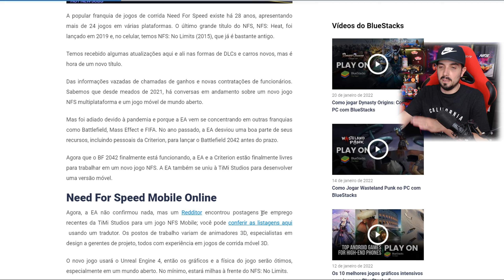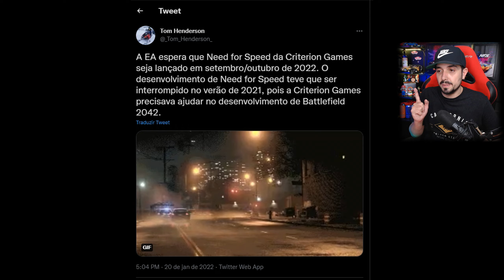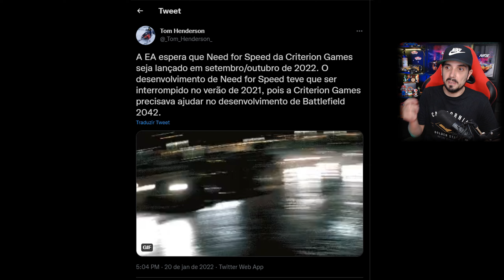VAZOU A DATA DE LANÇAMENTO DO NOVO NEED FOR SPEED 2022!!!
Hoje trago para vocês a data de LANÇAMENTO dos 2 NOVOS NEED FOR SPEED em 2022, Tom Henderson foi o cara que VAZOU O FORZA HORIZON 5 NO MEXICO, infelizmente nada oficial, mas VAZOU que o NOVO NFS vai ser lançado em SETEMBRO/OUTUBRO, comenta ai oq vc achou e oque gostaria que fosse adicionado para o novo NFS.

📸 Rede Social Insta... @lggames_Oficial